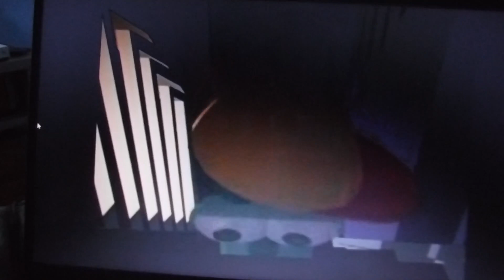VeggieTales Sound Effects Collection "Where's God When I'm S-Scared?